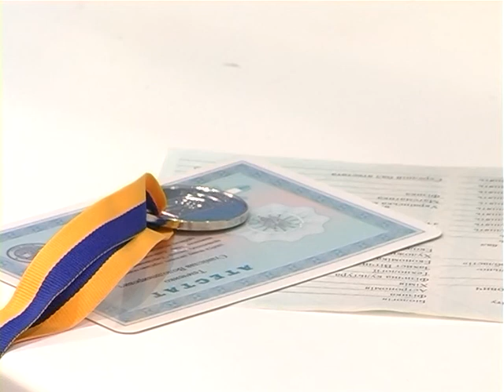Тип-Топ Новости. Выпускной в школе МИР.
мотокросс, баха крым, трофи, авто, ралли, автоспорт